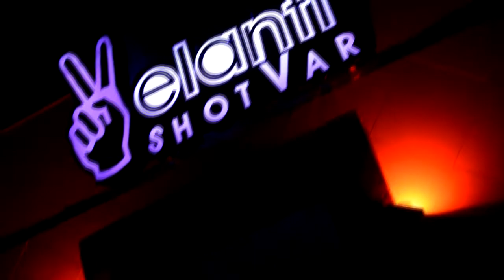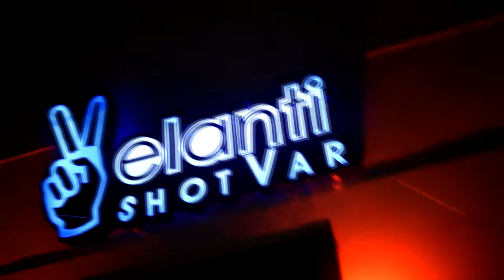Velanti Shot Bar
Velanti Shot Var on 17th St in Mcallen Para la gente mas exclusiva